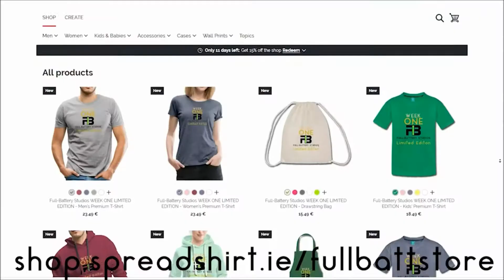BEYBLADE BURST | BATTLE | ARK BAHAMUT .2B.At vs DRAIN FAFNIR .8.Nt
DRAIN FAFNIR'S rubber is great while up against right spinning beyblades, but went it's up against a left spin bey like ARK BAHAMUT it's to it's determent